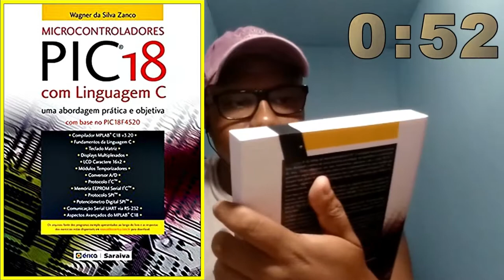PIC 18 (2010) / Wagner da Silva Zango | Neilomar Santos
✅ 1 MINUTO de LIVRO:
- Microcontroladores PIC 18 com Linguagem C (2010)

- Autor: Wagner da Silva Zango

- Gênero: Tecnologia

- Editora: Saraiva

- SINOPSE: Com base no PIC18F4520 e na linguagem C, este livro enfatiza os aspectos teóricos e práticos das técnicas apresentadas a partir de uma abordagem dinâmica e objetiva. Descreve as características gerais da série PIC18, como tipos de memória, oscilador e Reset, além do compilador MPLAB C18 v.3.20 executado sob o MPLAB IDE v8.20a e os fundamentos da linguagem C. Traz os principais recursos desses microcontroladores e várias técnicas de interfaceamento com periféricos, como teclado matriz, displays multiplexados, LCD caractere, conversor A/D, módulos temporizadores, medição de tempo e modulação por largura de pulso PWM. A parte final é dedicada à comunicação de dados e aborda os barramentos I2CTM, SPITM e comunicação serial UART RS-232 com o software Windmill comDebug. Para testar os programas exemplo apresentados no livro foi utilizado o Kit Desenvolvedor NEO201.
► Gravado no dia 22 de abril de 2018

ⓒ É preciso acreditar num novo dia!!! (Renato Russo)